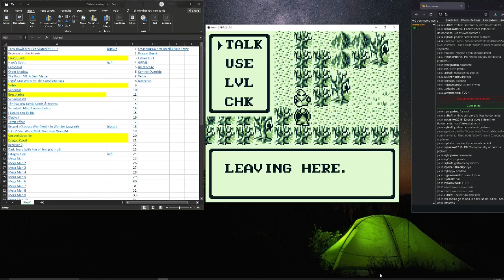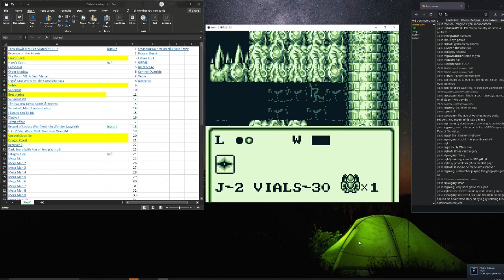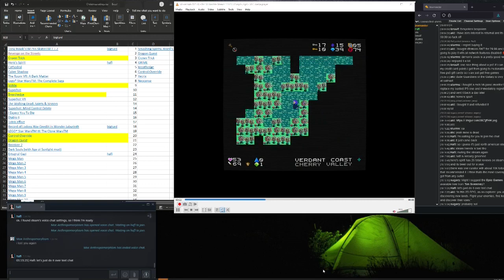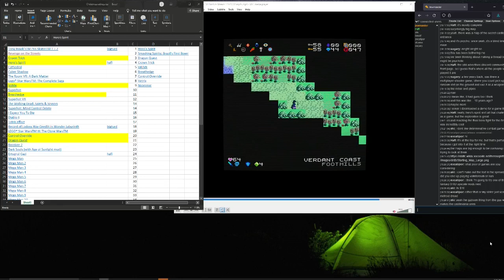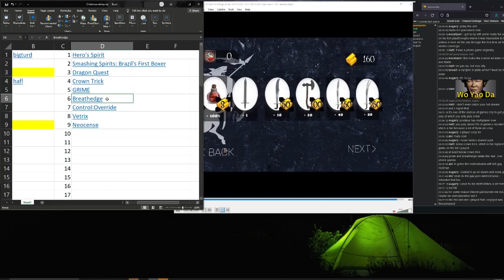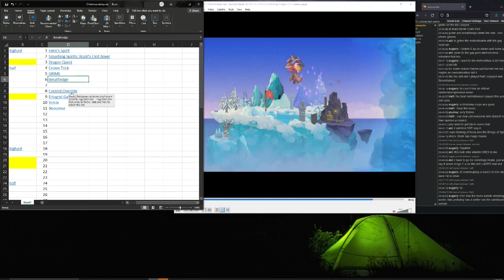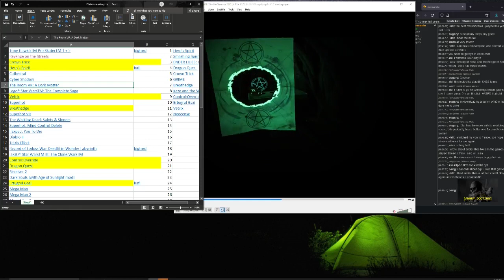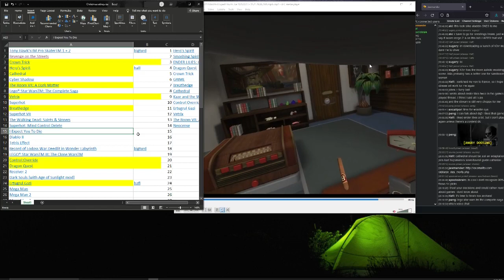2021 Ranking Stream Pt 2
Ranking the best games I played in 2021... part two.